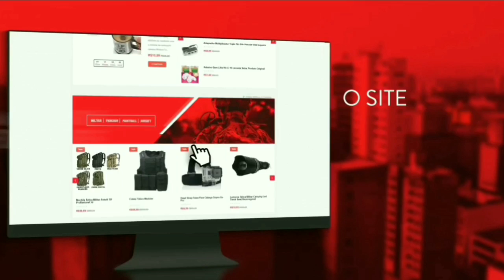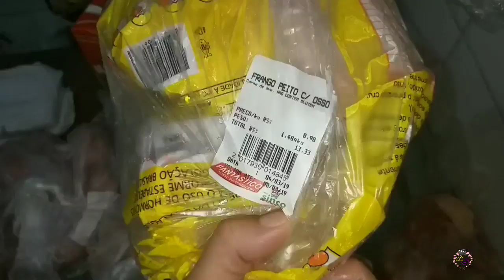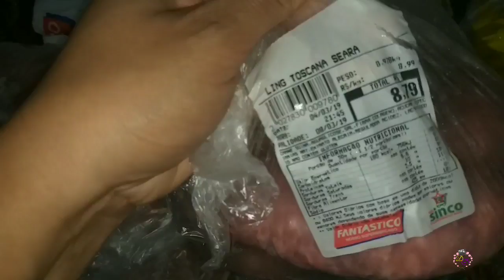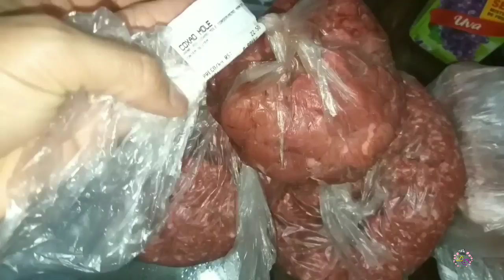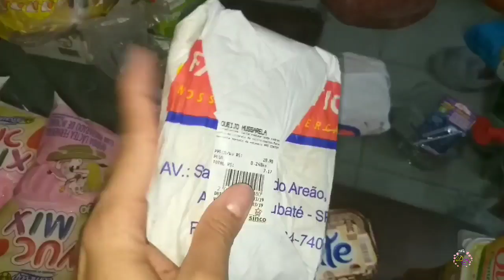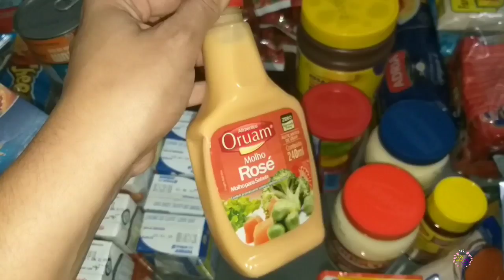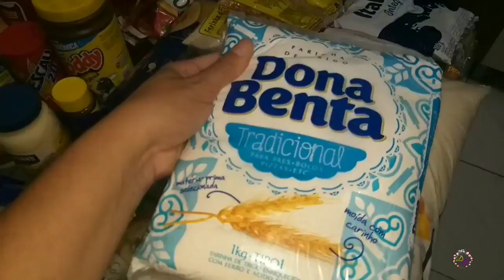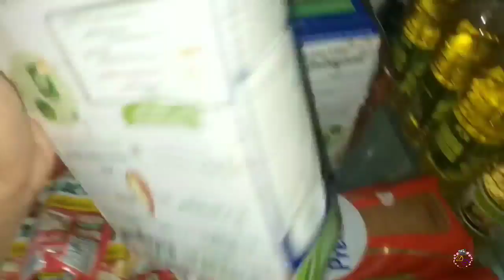COMPRAS DE MERCADO COM VALOR TOTAL | MARÇO | FESTINHA DE CARNAVAL NA ESCOLINHA ,CRENTE VAI ?!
Oi gentemmmmmmmm

Hoje o vídeo é de compras de mercado com valor total da compra ,gravei também na festinha de carnaval na escolinha do Lucas e fiz um desabafo em relação á cristão em relação á isso. Ok

Espero que gostem e não se esqueçam de avaliar o vídeo👍

Se você está chegando no canal agora , SEJA BEM VINDA , mostro meu dia á dia com a casa , faxina , organização , dicas domésticas e caseira , resenhas , comprinhas de mercado e para casa, rotina de dona de casa , esposa , mulher e mãe .

Não se esqueçam de me seguir no Instagram :  @mamaecommanual